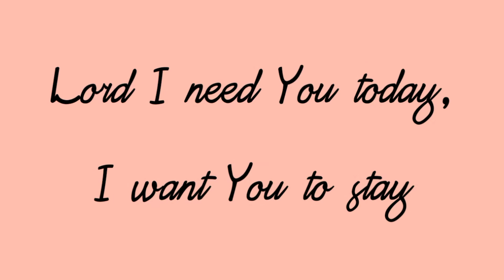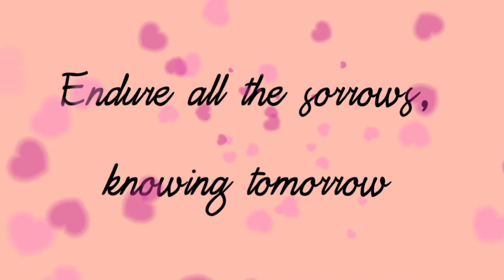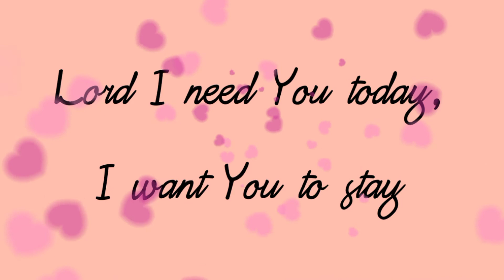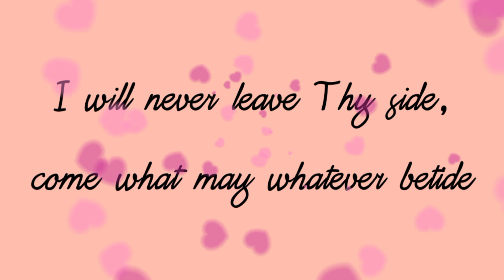Lord I Need You Today